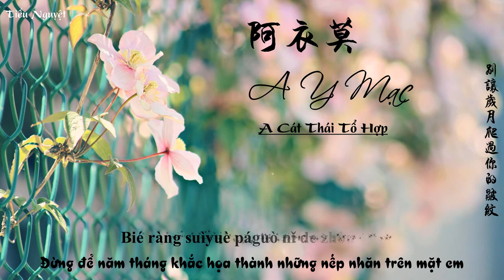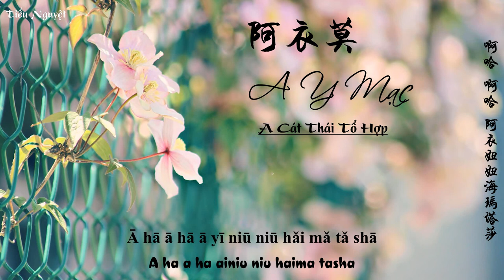[Vietsub + Pinyin] ♪ A Y Mạc - A Cát Thái Tổ Hợp | 阿衣莫 - 阿吉太组合 ♪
♬ Song: A Y Mạc
🎤️ Singer: A Cát Thái Tổ Hợp
🎧 Translator & Video Editor: Tiểu Nguyệt